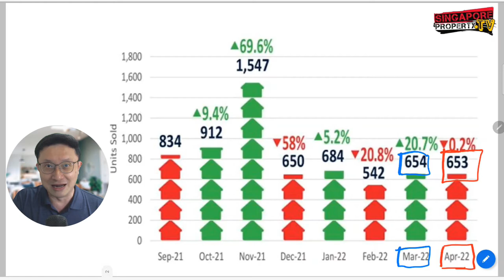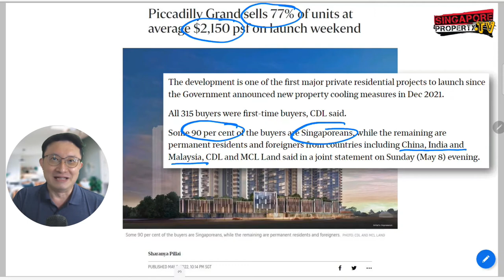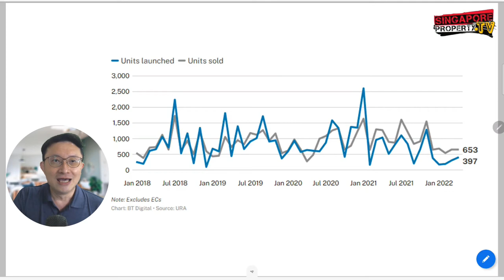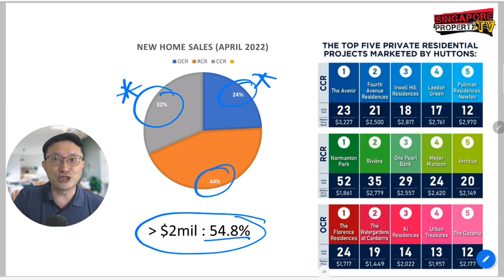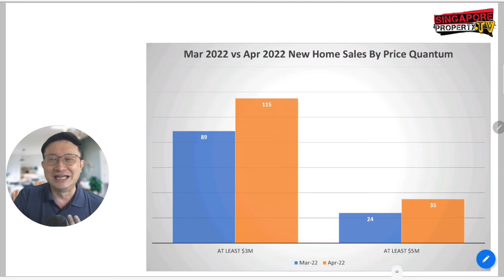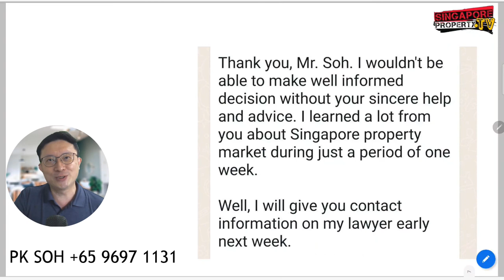Singapore Property Market - April 2022 New Home Sales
While some may argue that compared to a year ago, April’s new sales sank by 48.6 per cent from the 1,270 units that were transacted in April 2021.  But, please bear in mind that there had been 4 property launches in April 2021, including projects such as Irwell Hill Residences and One North Eden. So the supply then was much stronger. In fact, other than a few larger scale launches this year, most of the others belong to smaller projects and we shall continue to see inventory dwindle in months to come.
And, I would also like to highlight that the monthly new sales in 2022 so far have hovered between 650 to 700 units, amid the festive season and the absence of major launches.
New home sales also seem to have stabilised, and this is about 4 months after the latest round of cooling measures that were implemented on Dec 16 last year.
It is also interesting to note that the cooling measures did not appear to have deterred buyers’ appetite for luxury homes. Going by URA Realis caveats data, transactions of at least S$3 million rose to 115 units in April, up from 89 units in March 2022.  Sales of private homes costing S$5 million or more increased to 35 units over the same period, from 24 units previously.